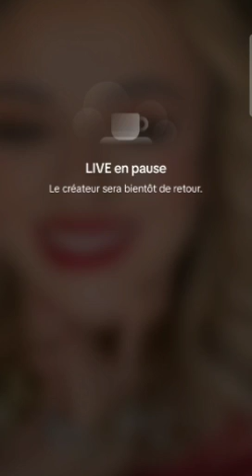كملت قضياني هدا وين دخلت لقيت لولو دارت لحريرة و....